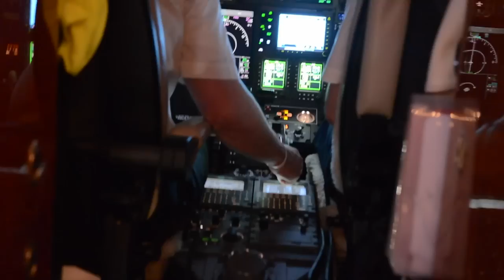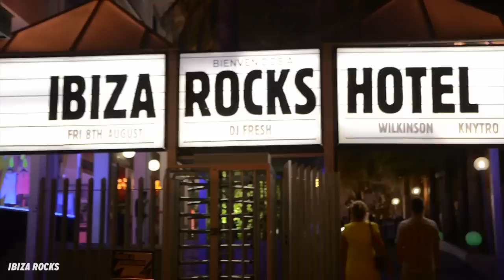DJ Fresh - Summer 2014 Tour Highlights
All the best moments from the DJ Fresh Summer 2014 Tour! Were you there?

Follow DJ Fresh on the road this Summer touring Europe, from Electric Castle Festival in Romania to T in the Park in Scotland. Also stopping in Ibiza and Mallorca for a series of gigs at Ushuaia, BCM and Ibiza/Mallorca Rocks - playing with his good friends Steve Aoki and Skrillex!